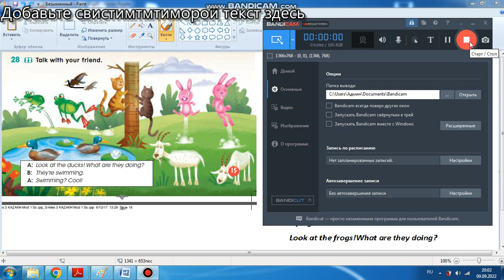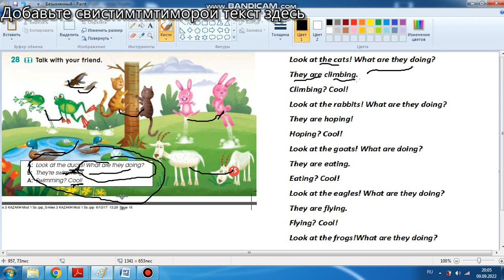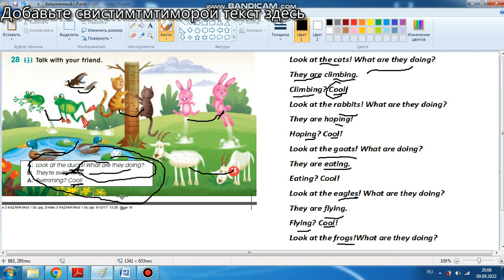Ағылшын тілі 3 класс. 28-жаттығу жауабы 15 бет. Smile 3 pupil`s book ex 28p.15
Ағылшын тілі 3 класс. 28-жаттығу жауабы 15 бет.

Smile 3 pupil`s book ex 28p.15